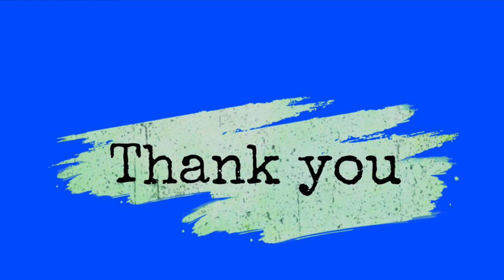MISS SUPRANATURAL 2021 THAILAND VS. INDONESIA VS. PHILIPPINES WHO STOOD UP?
Jihane almira, Dindi pajares and Queenie benjarat the most beautiful candidate of Southeast Asia for the upcoming Miss Supranatural 2021..